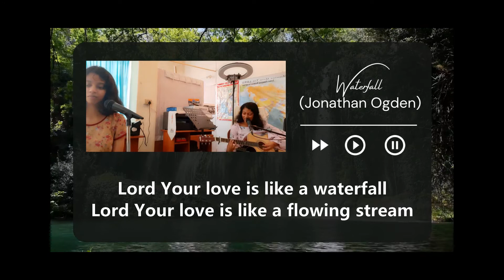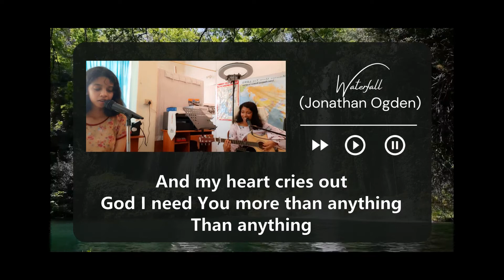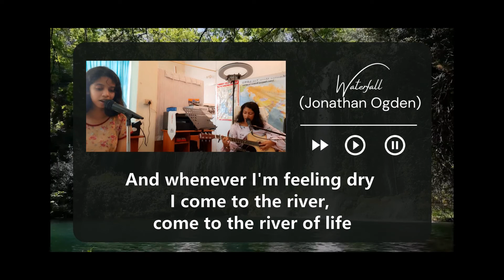A Cover of Waterfall- Jonathan Ogden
Just two kids , and a little Neo-Soul over this Song Waterfall by Jonathan Ogden.

A waterfall runs continually. Water flow may diminish or increase, but if the water source is permanent, the waterfall will be too.
God pours out His love for us continually. He never stops loving us and nothing could make Him love us more, or less, than He does.